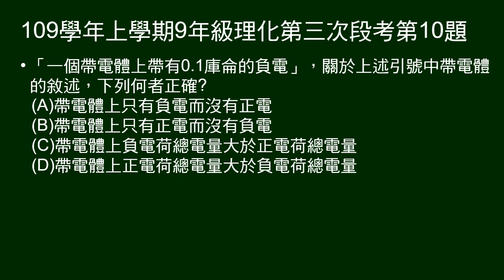109學年上9年級理化三段第10題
「一個帶電體上帶有0.1庫侖的負電」，下列關於引號的敘述，何者正確？